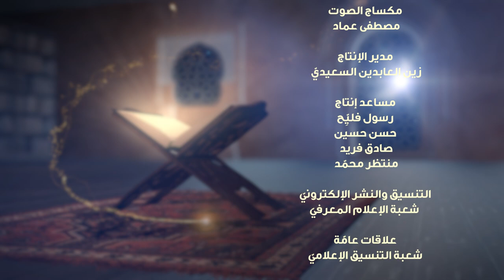النبي (صلى الله عليه وآله وسلم) في القرآن الكريم | الحلقة الثانية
برنامج يتناول شخصية النبيَ الأكرم -صلى الله عليه وآله- ومكانته العظيمة عبر الاستدلال بالآيات القرآنيَّة المُباركة.

1- فيسبوك..
2-  الانستكرام..
3- التليجرام..
4- تويتر..
5- التيك توك..
6- الواتساب..
7- موقع الويب..